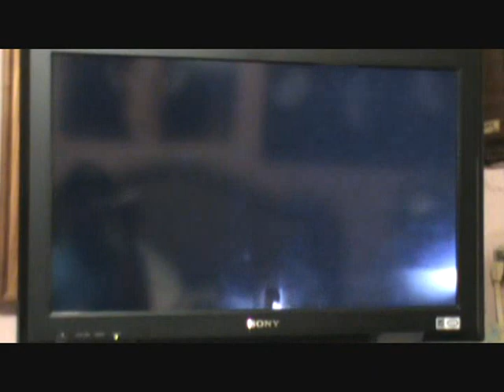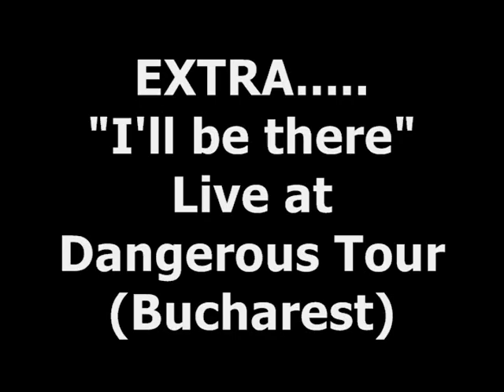Little Review part 4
"im having a romance with his *cough* face"